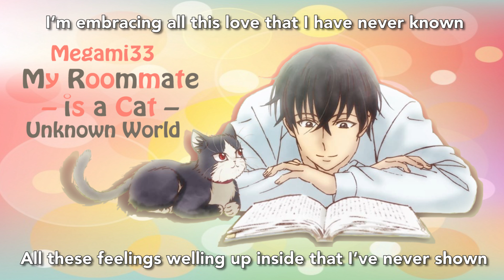My Roommate Is A Cat - UNKNOWN WORLD [English Version]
In this unknown world of ours, there is always love out there for you! Check out Megami33's newest cover from My Roommate Is A Cat, "Unknown World!"

Soo there’s some pretty good shows this Winter Season! Nothing super spectacular, but I'm enjoying a handful of stuff like Mob Psycho S2, Dororo, The Rising of Shield Hero, etc. But something about this show just makes me feel soo happy, especially when that song plays. I always bounce around and sing along with it so I thought I like to do a cover. I wasn't sure for my range with singing this a bit higher than the original artist, but it worked out. I like to thank my buddy Freddy for getting me into the show too! Also, please stay till the end cause I may do more of these fun ideas lol Anyway, enjoy and hope your February was great! :)

Unknown World (Remix)
Original vocals by Schrodinger's Cat adding Kotringo
English vocals/lyrics by Corinne Sudberg
Translation by David Evelyn

**THANKS AGAIN DUDES!!!**

CAN I USE THESE LYRICS OR MP3?
Sure! Just as long as it's for non-profit use! Please ask, give
credit and link back to this video! Thanks and enjoy! :)

THANKS TO MY MOONIE PATRONS! YOU ALL HELPED MAKE THIS COVER POSSIBLE! LOVE YA!!!

STELLAR STARS:
Bruno Aumont-Lambert
NinjaDan’sFunhouse
Austin Niccum
DaneeBound

TWINKLE STARS:
LPPrince
Natsu Villam
Dom Smith
Jonathan Norgrove
Martin Phipps
Pedro Saraiva

PROTO STARS:
Sam Bartrom
Danny
Ciel Darkrose
Nelsyda Perez
Tristan Gallant
Victor Delgado
Rob Lawlor

STAR BITS:
Greyshot117
Moses Wade
Garrett Snook
Austin Johnston
Troy Olszewski
Xybera
Joshua Gerdes
David Graves
Alex Grave
Calluna
Carl Bloke
Benjamin Oscar
Mark de Groot
Michael Jones
Aaron Hunter Bright
Leo Burton
Matchflare
Marc Morini
Ishkoten
CS1
Philip Garcia
Christian Ocampo
CGE Studios
Alexandra Guitron
Keyko
Luke Rizik
J.P.
Belsheber Rusape
Anthony (DemonGroceryStore)
Tara St. Michel
A.J. Rivera
Frobman
Duke Spubber
Scott McGuire
Magnasium
Jake